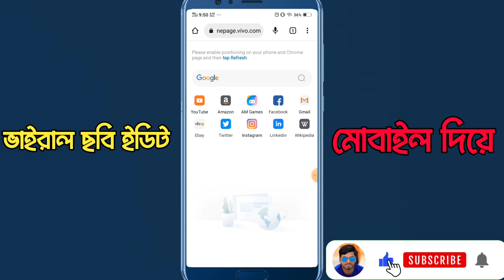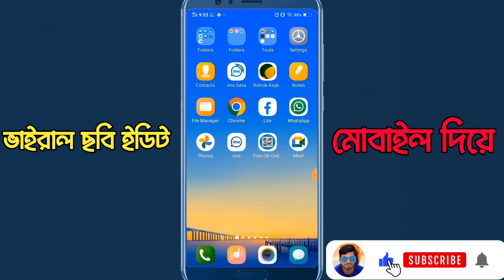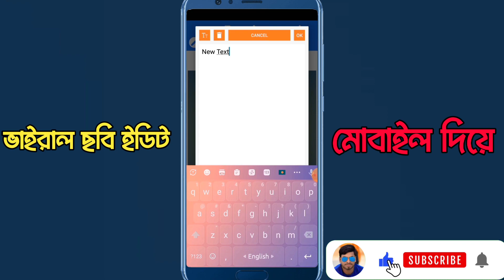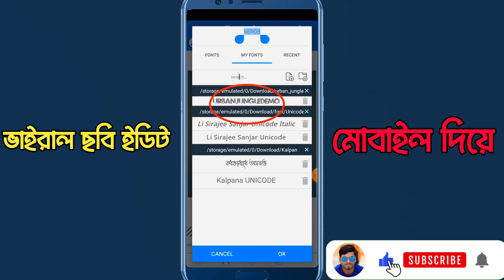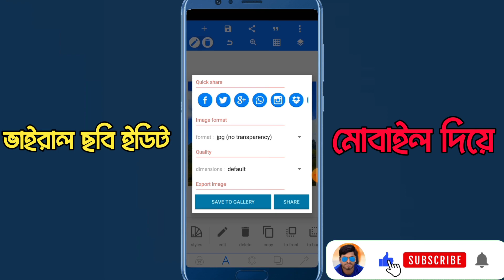ভাইরাল ছবি এডিটিং মোবাইল দিয়ে